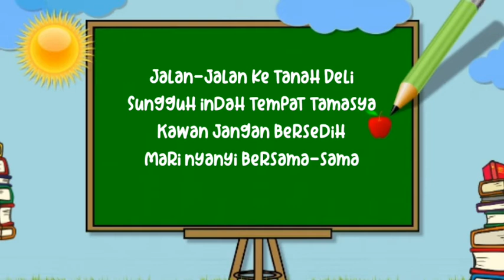INSTRUMEN / KARAOKE - INJIT INJIT SEMUT - LAGU DAERAH JAMBI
Musik instrumen / karaoke lagu daerah Jambi "Injit Injit Semut" semoga bermanfaat bagi yang membutuhkan.